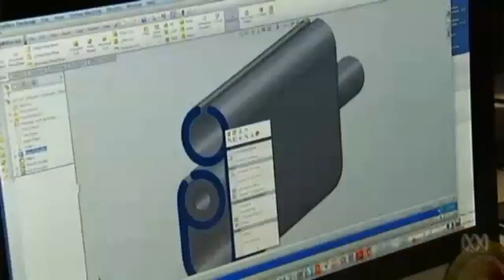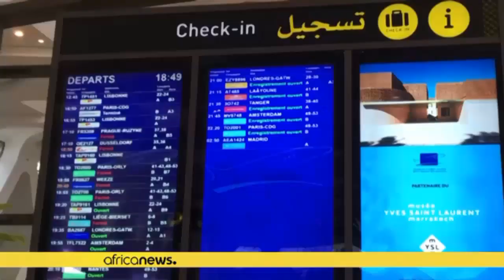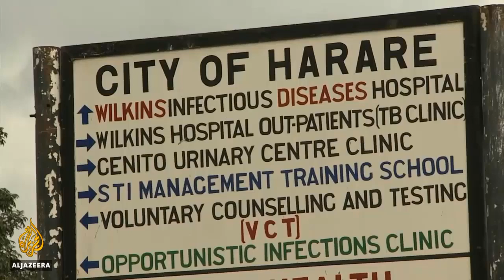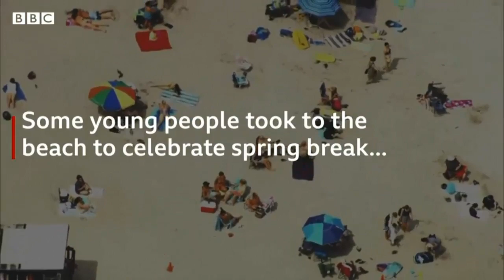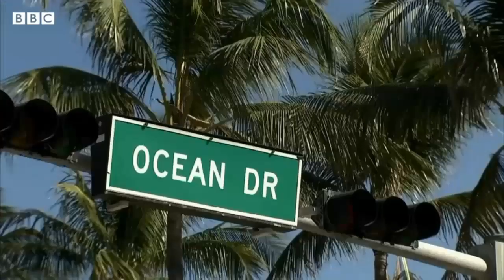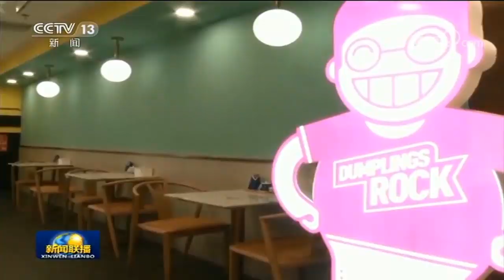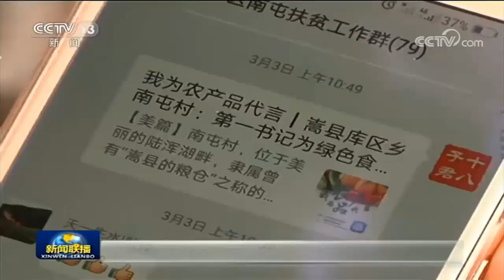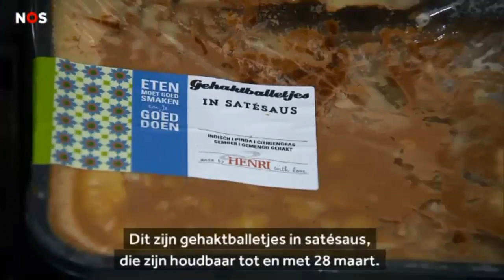coronavirus: Update news and live world | Coronavirus and Travel | restrictions | border shutdowns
Countries around the world have taken drastic measures, including border ... Coronavirus: Travel restrictions, border shutdowns by country ... of the new coronavirus, including shutting down airports, imposing travel ... Travellers should visit government websites for updated information and more details.
Live updates: Spain's coronavirus death toll jumps by 30 percent in one day; ... Global restrictions are dramatically ramping up amid the growing ... For a second consecutive day, China reported no new local infections. ... its biggest daily jump in cases Friday, including many that involved recent travel.